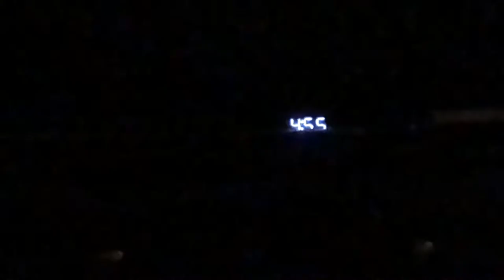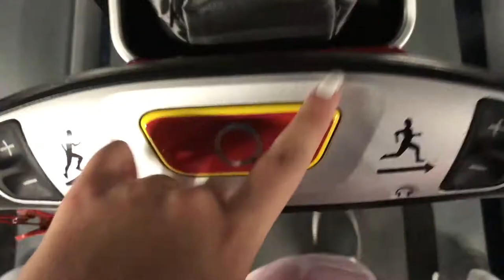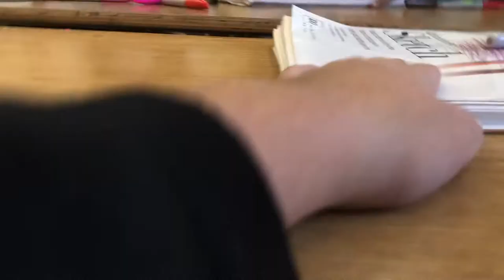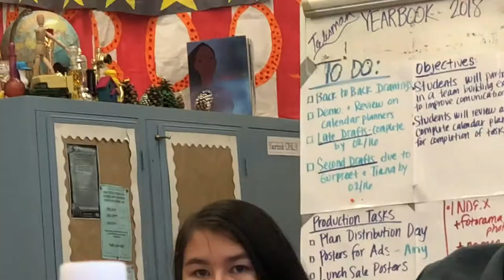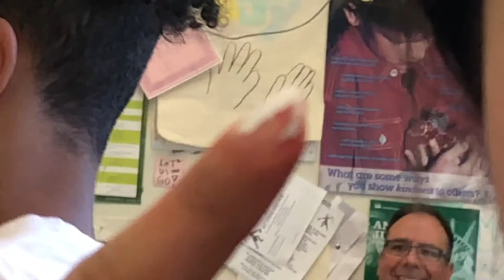a not so LIT HIGH SCHOOL VLOG! Frida Sofia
Hey guys, I hope you enjoyed my video!!

Follow Steph on instagram!

xoxo
-Frida